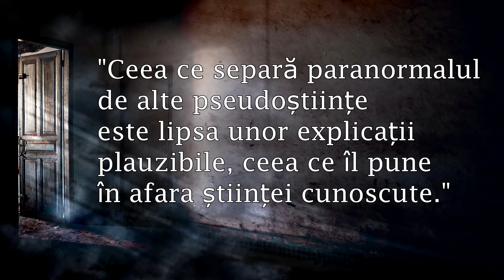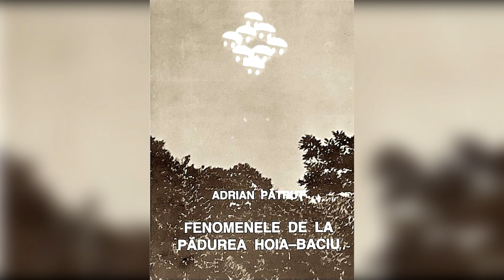Top 5 Locuri Bântuite De Pe Pământ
muzica: myuuji